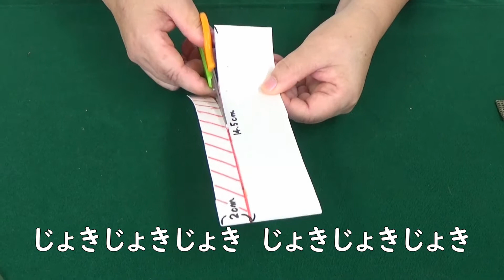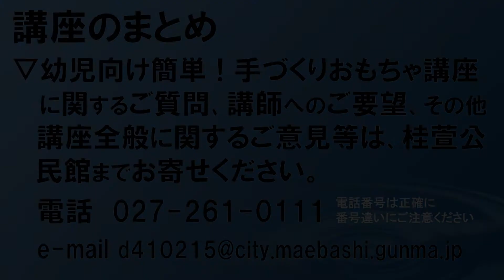幼児向け 簡単！手づくりおもちゃ講座④ （ストロートンボ編）【桂萱公民館】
◇名称：幼児向け　簡単！手づくりおもちゃ講座④
　　　　　ストロートンボ編
◇担当：前橋市桂萱公民館
◇講師：たこさんのおはなしや
 　　　　  代表　田子　智代　先生

◇内容
　　・家にある材料で、おもちゃを作ります
　　・４つのおもちゃ作りのその④
　　 　ストロートンボを作ります

◇こういう人におススメ
　　・手づくりおもちゃに興味のある方
　　・簡単なおもちゃレシピをお探しの方
　　・田子先生の読み聞かせファンの方

◇目次
　　00:25　ストロートンボ実演
　　00:41　材料説明
　　01:04　作り方
　　06:00　終わりに